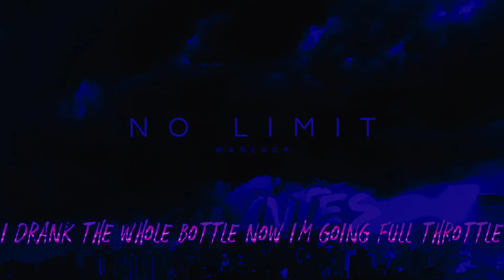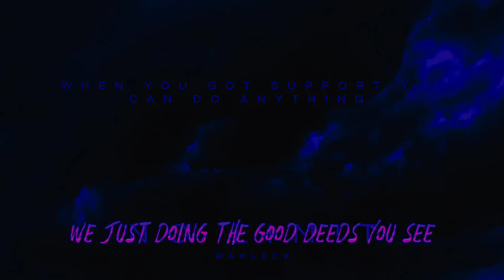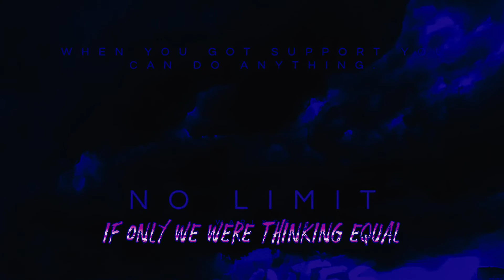WARLXRD - NO LIMIT (VIGILANTES) (Nightcore)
» Credits

Produced by ASVPDECOBEATS
Written/Performed by Brady Guthrie

» My Sh!t

» Notice

I made this song copyright-free because I want content creators to be able to use music that they will enjoy and that they will not get a copyright streak for using because as i always say…
Music shouldn’t come with a price!

When it comes to using my sounds in your content, as long as you put in my name for the song artist, i will not claim your videos sound.

Please do not put somebody elses name as the artist of this song, I don’t want to have to claim the music, but of course I will revert the claim once you fix the title.

Thank you, Synvak.

And of course, if you have reverted the title and still have a claim, you can gmail me using this email!